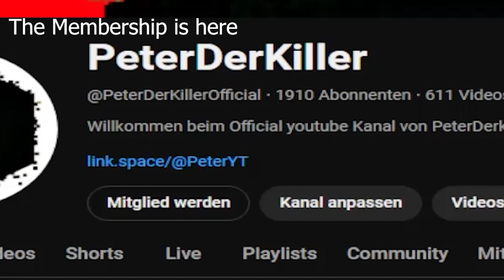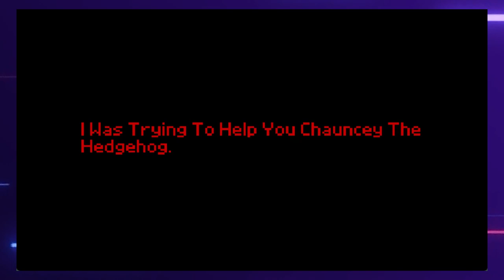Chauncey (Sonic OC).EXE Bonus (Round 0.5_ The Saga Begins) Part 3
Chauncey (Sonic OC).EXE Bonus(Round 0.5_ The Saga Begins) [Part 3_ Chauncey The Hedgehog's Fate]